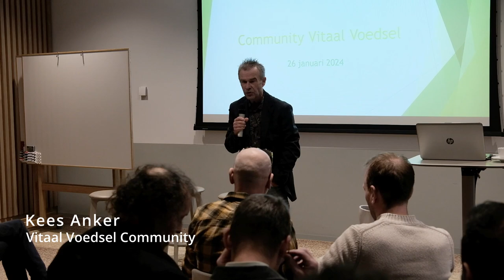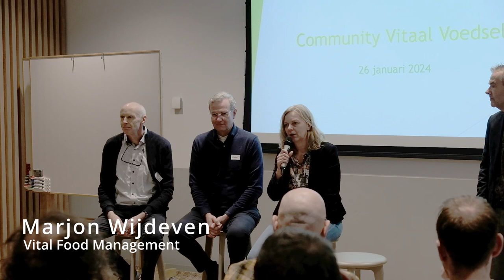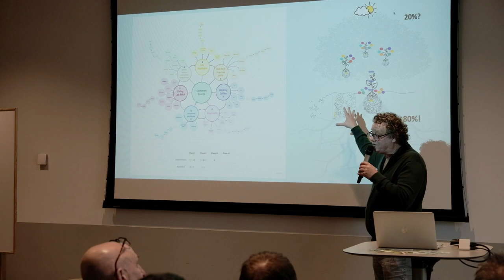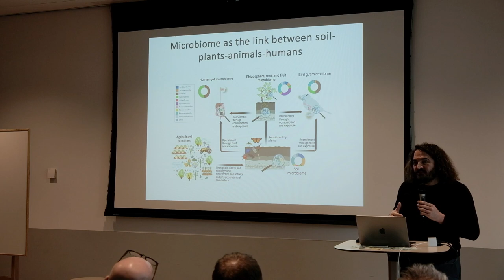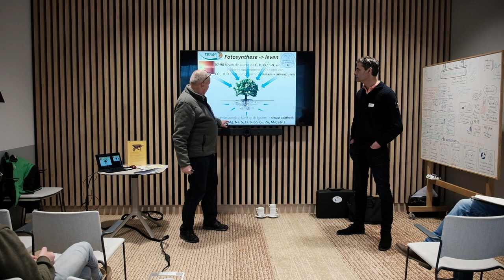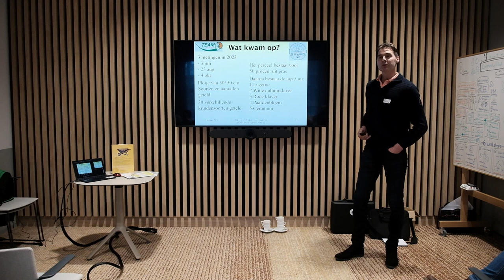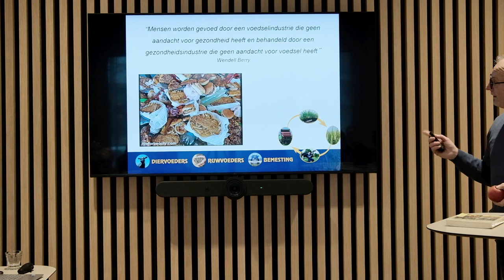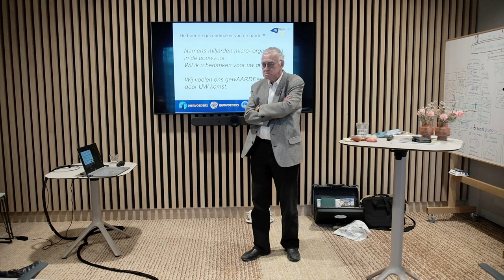Vitaal Voedsel Community 2024: De boer als arts van de toekomst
Hoofdstukken:

00:00:27 - Introductie Kees Anker
00:15:39 - Panelgesprek met Marjon Wijdeven, Volkert Engelsman en Bert van Ruitenbeek
01:13:23 - Presentatie Mark Frederiks
01:29:24 - Presentatie Pablo Tittonell
02:11:51 - Workshop 2: Regeneratieve Landbouw, met Jan Willem Breukink en Roelf Havinga
03:30:58 - Workshop 5: Symphony of Soils, met Theo Mulder 03:32:39 en Arnold van Woerkom 04:12:30
04:40:18 - Afsluiting Kees Anker

Op vrijdag 26 januari 2024 waren ruim 80 personen bij elkaar bij Omnia in Wageningen, waarvan ca. 12 boeren en tuinders, om aandacht te besteden aan de verschillende facetten van vitaal voedsel. De bijeenkomst is georganiseerd door de Vitaal Voedsel Community, die 2 jaar geleden is gestart. Zonder budget is met een groep gedreven mensen gewerkt aan het verder uitbouwen van de community. Daarbij wordt een holistische blik gehanteerd, we kijken niet alleen naar de stofjes in gezonde voeding, maar ook naar de levenskracht van voedsel.

Het motto: ‘De boer als arts van de toekomst’. We zijn als community nu zover dat we activiteiten gaan ondernemen.

Ga naar voor het hele verslag van deze bijzondere bijeenkomst, inclusief alle presentaties van de 6 workshops.